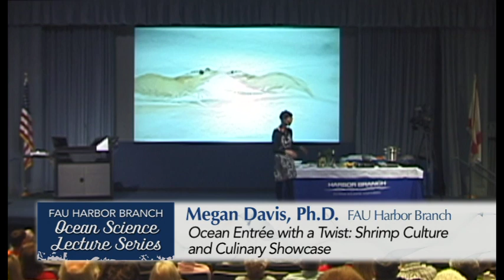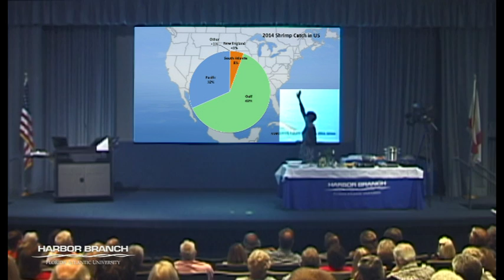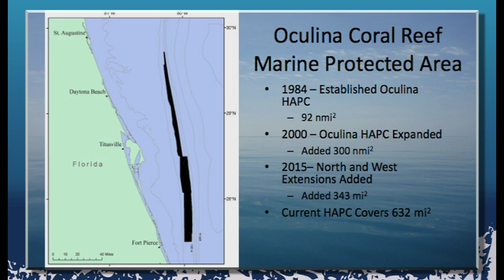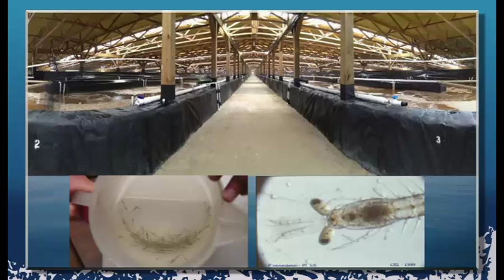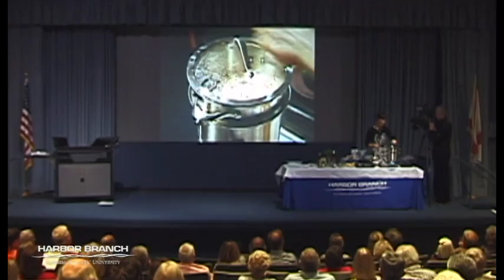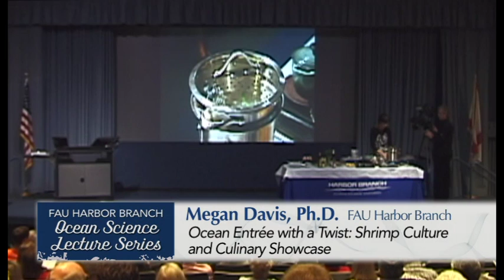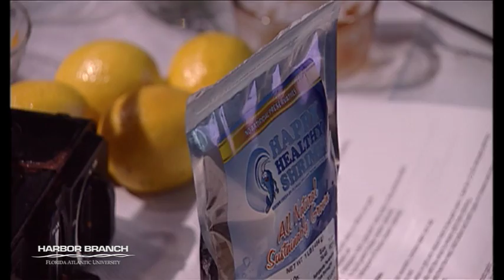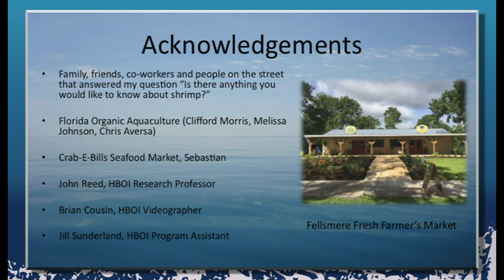Megan Davis 1/6/16 Ocean Entreé with a Twist: Shrimp Culture and Culinary Showcase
Shrimp is the number one seafood eaten in the United States and an average of 4 pounds of shrimp is eaten per person per year. The US imports about 80% of shrimp annually and to meet world demands 57% of the shrimp is farm-raised (aquaculture) and 43% is wild caught. During this presentation FAU Harbor Branch's Interim Executive Director, Dr. Megan Davis discusses the origin of shrimp, how to choose shrimp, how to cook shrimp and the health benefits of eating shrimp. A shrimp cooking presentation is part of the presentation.